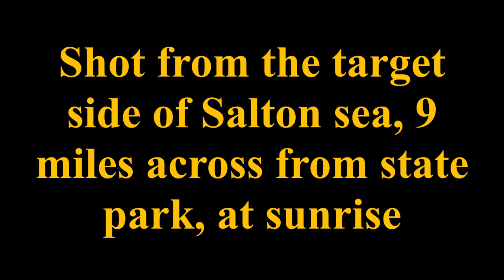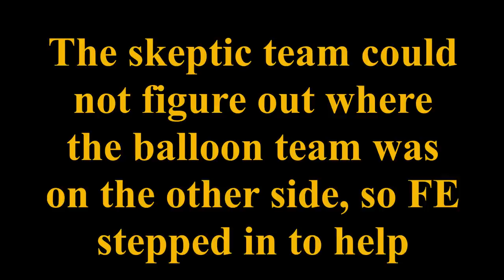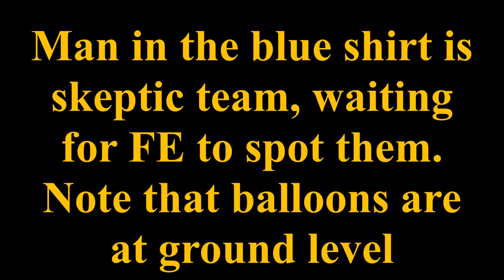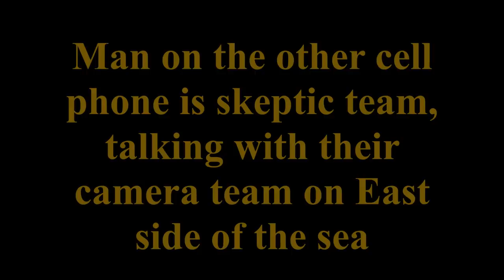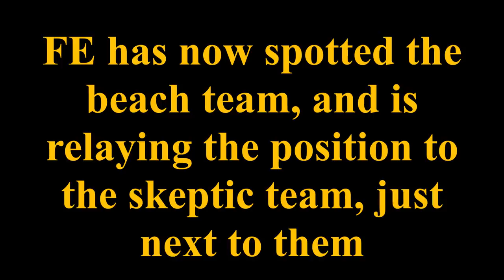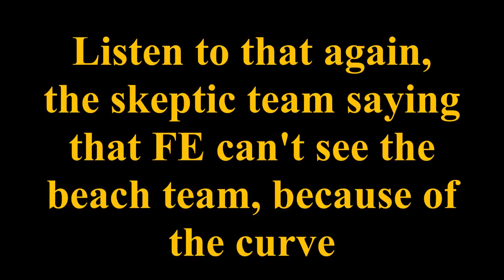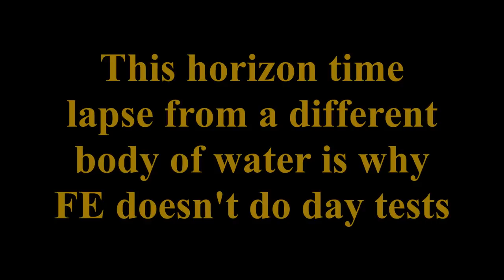Flat Earth Salton Sea Skeptics test - target side video - Mark Sargent ✅